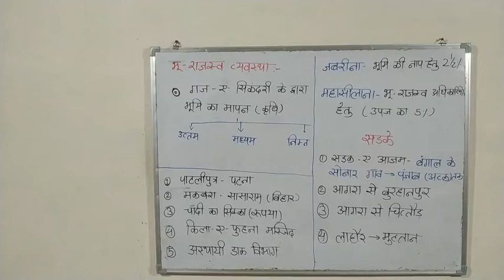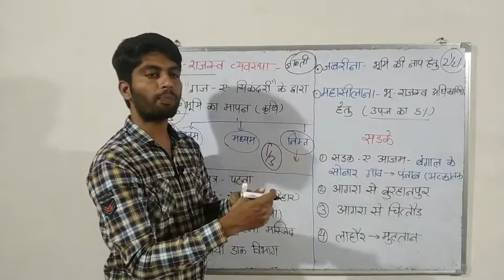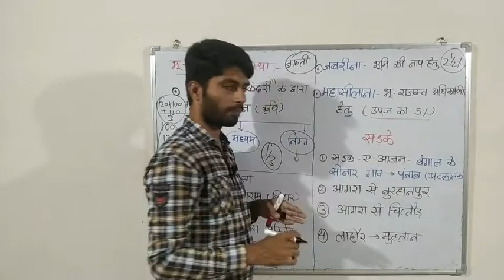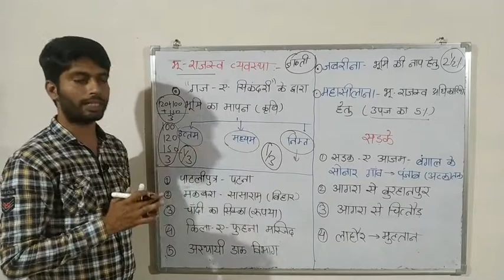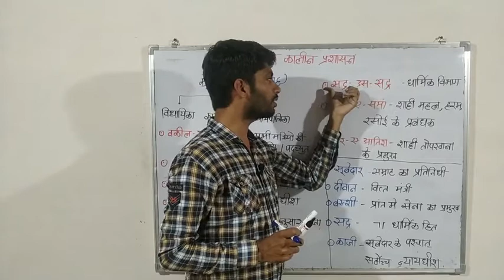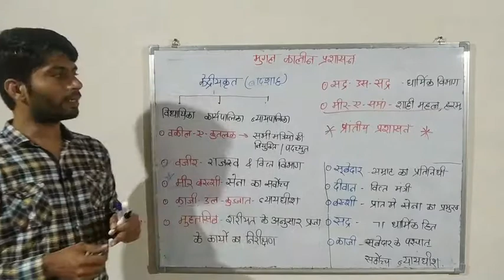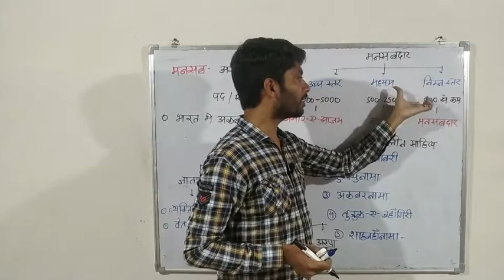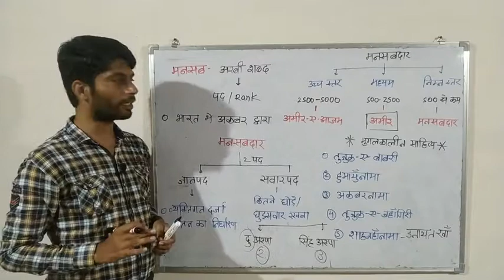Lecture-32... मुग़ल कालीन प्रशासन